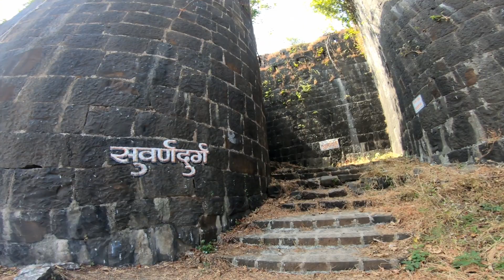Suvarndurg Fort | suvarnadurg killa mahiti marathi | Dapoli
सुवर्णदुर्ग हा किल्ला अरबी समुद्रातील एका बेटावर असल्याने सामरिकदृष्ट्या महत्त्वाचे होते. १६६० मध्ये शिवाजी महाराजांनी अली आदिल शाह यांच्याकडून ताब्यात घेतल्यावर हा किल्ला मराठा राजवटीत आला. विजापूरच्या राजांनी हा किल्ला बांधला होता. सुवर्णदुर्ग किल्ला हे शिवाजी महाराजांचे सेनापती कान्होजी आंग्रे यांचे जन्मस्थान होते.

Suvarnadurg is a fort that is located between Mumbai and Goa on a small island in the Arabian Sea, near Harnai in Konkan, along the West Coast of India, in the Indian state of Maharashtra. The fort also includes another small land fort called the Kanakadurga at the base of headland of Harnai port on the coast..